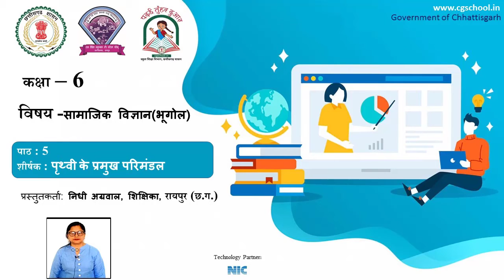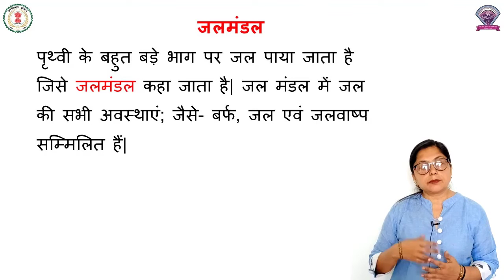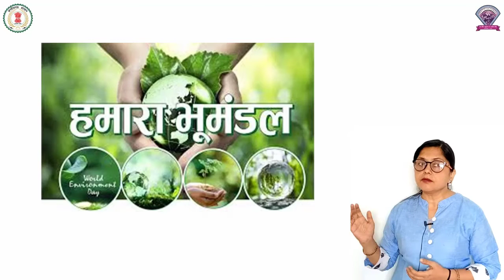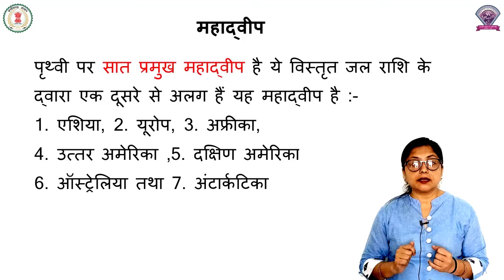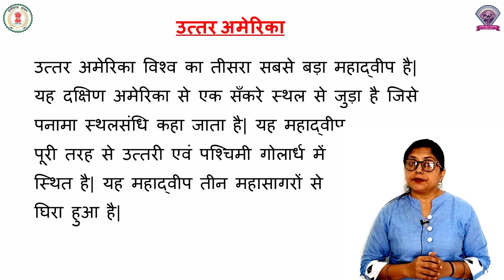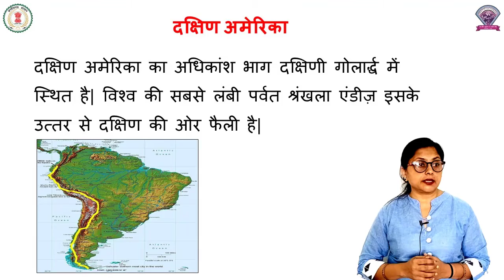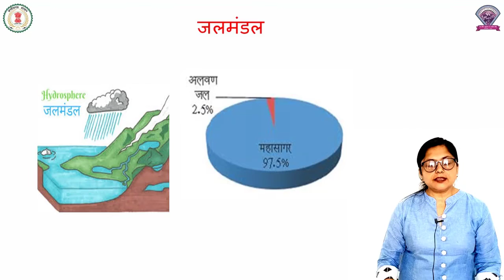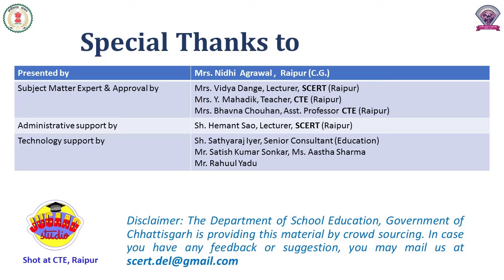Class-6,सामाजिक विज्ञान (भूगोल) , Path-5, पृथ्वी के प्रमुख परिमंडल (भाग-1)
कक्षा – 6
पाठ -  5
विषय - सामाजिक विज्ञान (भूगोल)
शीर्षक - पृथ्वी के प्रमुख परिमंडल (भाग-1)